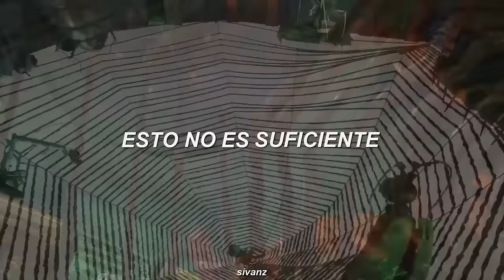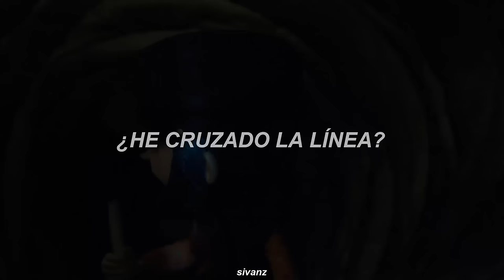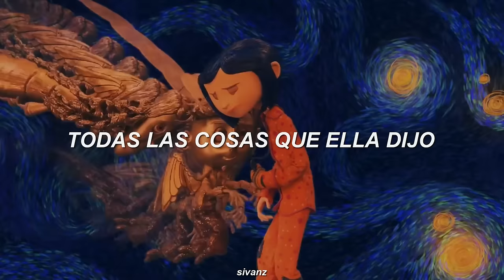t.A.T.u. - All the Things She Said (Traducida al Español)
⭐ Lyrics:
[Chorus: Julia]
Runnin' through my head, runnin' through my head
Runnin' through my head
This is not enough (Enough, enough, enough)

[Verse 1: Julia & Lena]
Wanna fly to a place where it's just you and me
Nobody else, so we can be free (Nobody else, so we can be free)

[Chorus: Julia & Lena]
This is not enough (Я сошла с ума)
This is not enough
[Bridge: Julia]

[Verse 2: Julia & Lena]
Wanna fly her away where the sun and rain

[Verse 3: Lena & Julia]
Mother lookin' at me